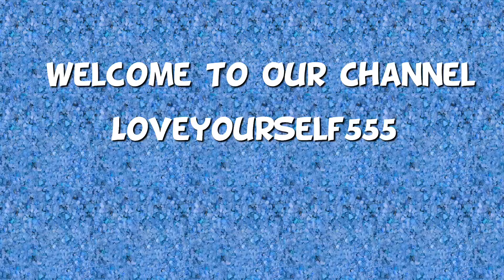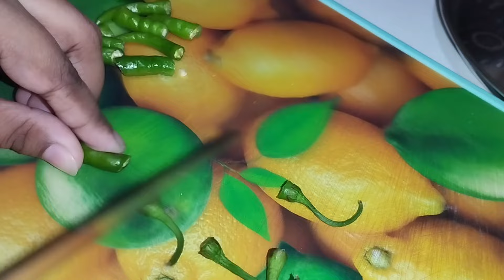Instant Homemade Easy Tasty Chilli Pickle Recipe | Mirchi Ka Achaar